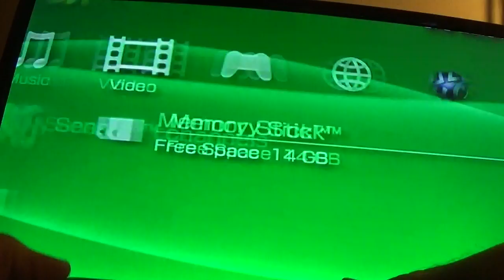john brissie psp burnoutlegends timeattack airportt1t2fwd 11305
john brissie
psp burnout legends
 timeattack airport t1 t2 fwd
1:13.05